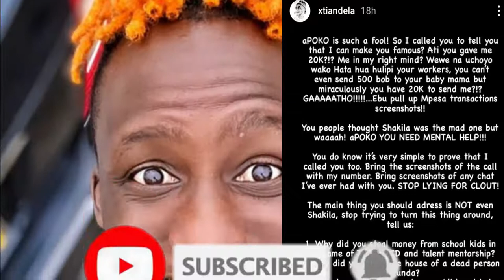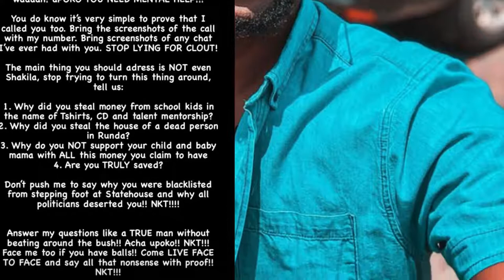XTIAN DELA DENIES RECEIVING MONEY FROM RINGTONE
RINGTONE SAID THAT HE SENT XTIAN DELA 20K OUT OF 100K ,BUT XTIAN DELA DENIES IT